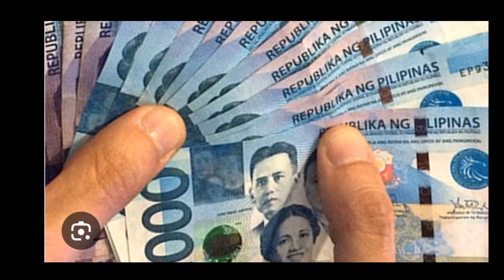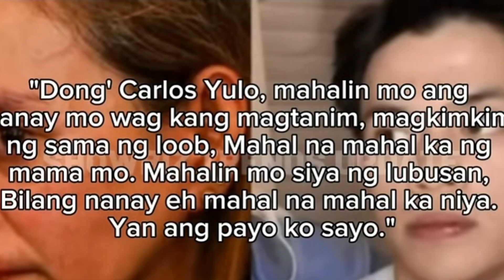Mommy Dionisia, Nagbigay ng saloobin sa issue ni Carlos Yulo at kanyang familia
Mommy Dionisia, nagbigay ng saloobin sa issue ni Carlos at kanyang pamilya